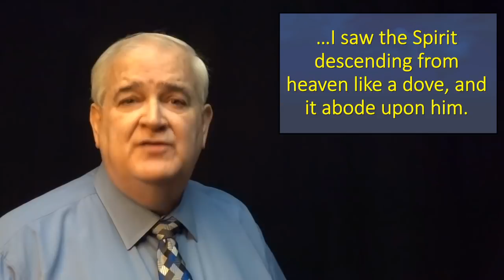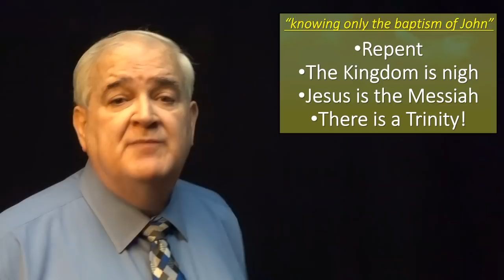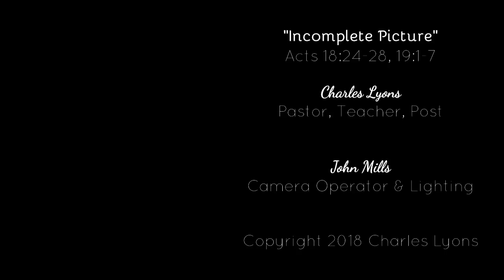The Holy Ghost - Name Dropping is Not Being Somebody - Acts 18 & 19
Sometimes people try to impress you by who they know. But sometimes you have to wonder if they really do know them. If they don't what then?

In these passages we find some people who claim they know the message of John the Baptist. In fact they don't seem to have a clue about John's message. From these encounters you and I can learn better ways to recognize who someone knows and how we can introduce them to the truth of Jesus Christ.

Join me now as we study passages from Acts 18 and 19 and learn about people, who they know and what they know!